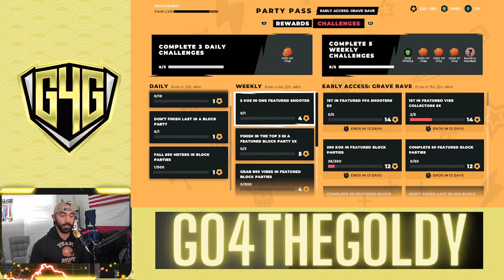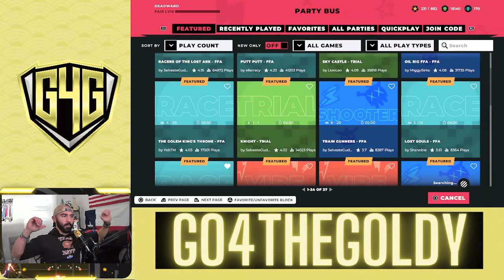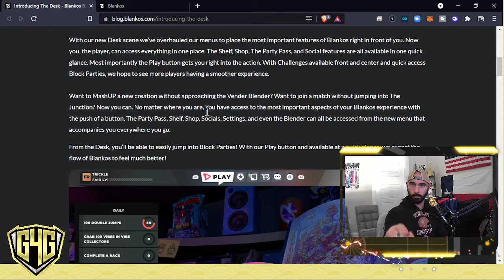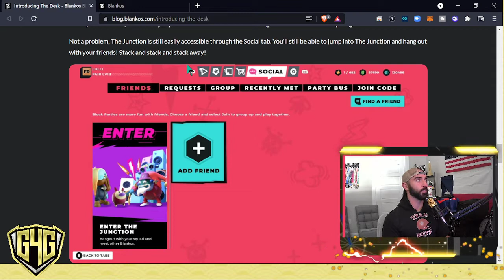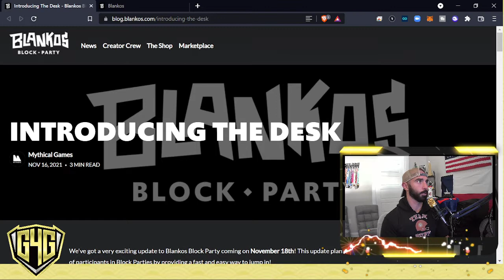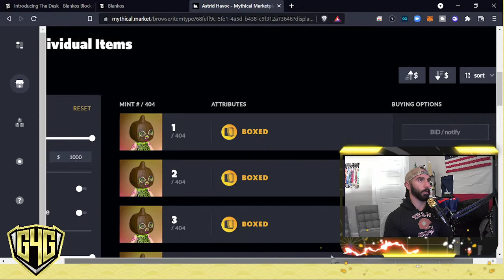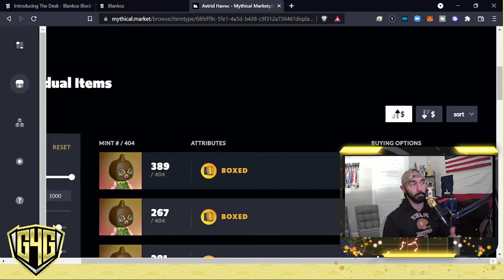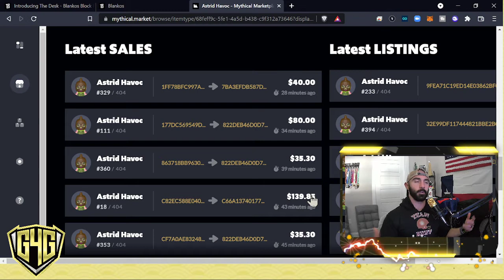11.17.2021 - Blankos Block Party Daily: Daily Challenges, the Desk, and a new Blanko Drop, Astrid!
A lot of news happening in the world of Blankos Block Party today!

...but first, we tackle the Daily Challenges (as always)

We also cover the new feature coming to Blankos Block Party tomorrow - The Desk - and check out the newest Blanko at the party, Astrid!

Check here for the timestamps of the various topics we cover:
00:00 Intro
00:40 Explaining Hype Points and the reason for completing Daily, Weekly and Seasonal Challenges
02:35 Attempting the "Clear 10 Checkpoints" + "Don't Finish Last in a Block Party" Daily Challenges
08:15 Completing the "Clear 10 Checkpoints" Daily Challenge

08:55 Completing the "Don't Finish Last in a Block Party" Daily Challenge
09:40 Failing at completing the "Fall 500 Meters in Block Parties" Daily Challenge
17:00 Completing the "Fall 500 Meters in Block Parties" Daily Challenge
18:00 Working towards the "Run 5,000 Meters in Block Parties" Weekly Challenge
25:02 Playing the "Lost Souls" Block Party (RACE)
31:05 Collecting our rewards at the Party Pass, and review
31:42 Heading to the Shelf to upgrade my Blanko, Deadward
34:28 Reviewing the new update (The Shelf) at blog.blankos.com
41:40 Reviewing the newest Blanko, Astrid, and how to get it!
45:15 Checking out Astrid on the Marketplace
49:00 Outro